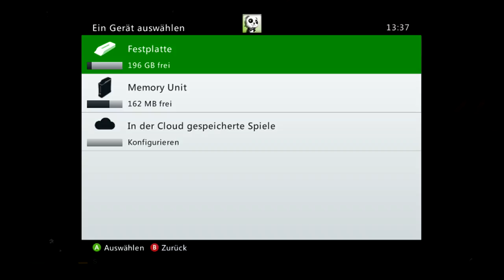Let's Play GTA 5 #003 WTF?! Mitarbeiter des Monats ... [German Gameplay Deutsch]